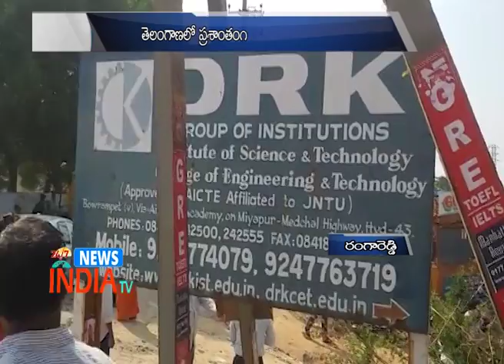TS EAMCET 2017 Complete -INDIA TV Telugu